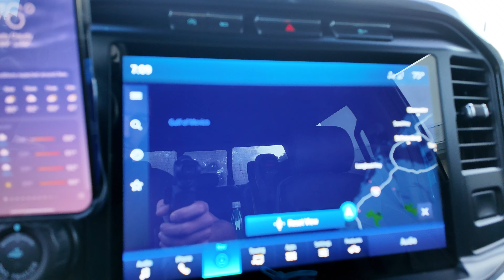The Koval Story Part 2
🌟 About Koval Digital
We specialize in delivering high return and quality solutions to support the branding, business development, hiring, and training needs of people and businesses in the wood industry.
🌲 Improving the lives of people in the wood industry globally 🌎

🚀 Ready to Elevate Your Digital Presence?